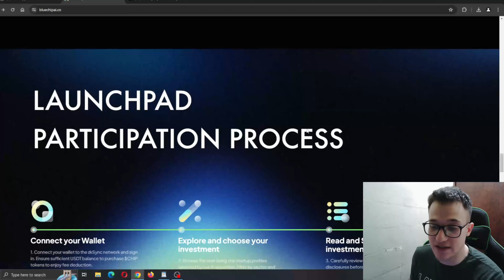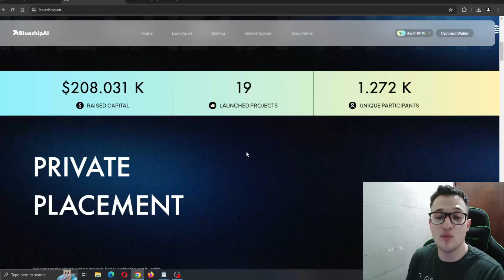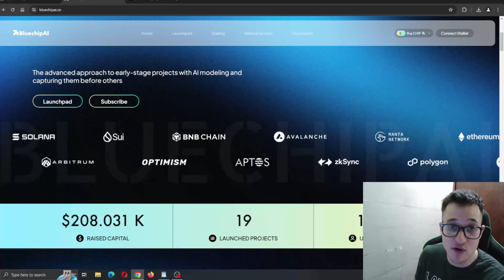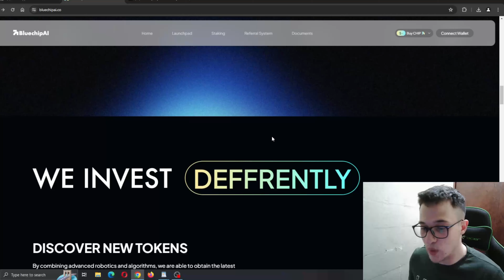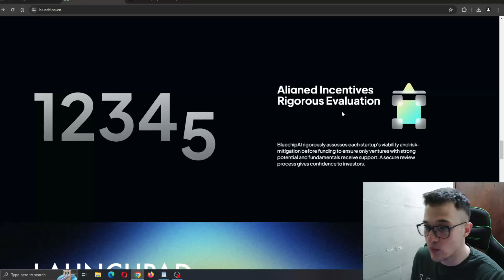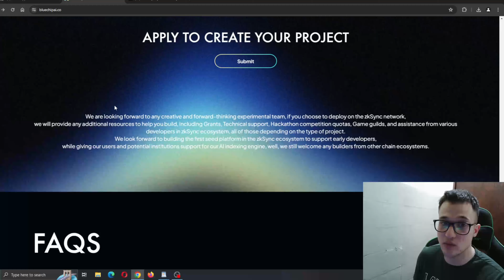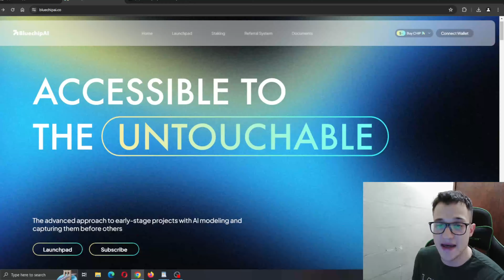GET FUNDED FAIR AND SQUARE! 🔥 BluechipAI 🔥 ENSURES EQUITY FOR ALL!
The Launchpad Pool on the BluechipAI platform enables entrepreneurs to showcase their ideas and prototypes to a global audience of investors. These investors use $CHIP tokens to support promising projects, which are funded through a fair, randomized process. This decentralized approach ensures innovation is funded, irrespective of the founders' background.

●▬▬▬▬▬▬▬▬ 🔥 Secret Calls 🔥  ▬▬▬▬▬▬▬▬●

●▬▬▬▬▬▬▬▬ Useful Links  ▬▬▬▬▬▬▬▬●